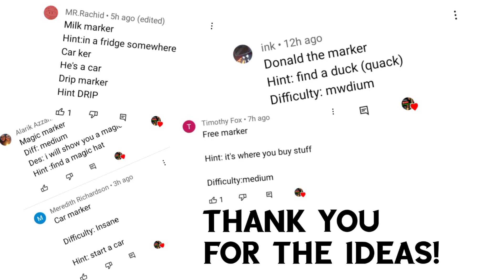Fanmade Markers 12 | Find The Markers | OtherCoolGames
Yay

Pro:Like😎
Hacker:Comment🥸

noob igmoe💩